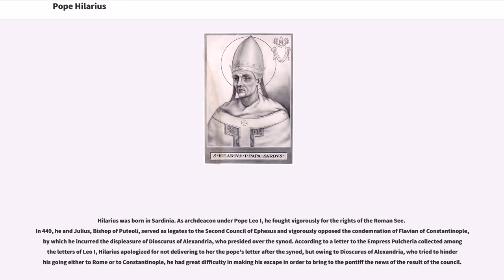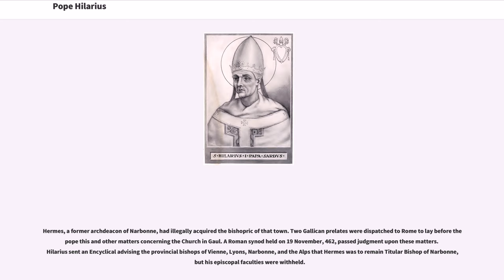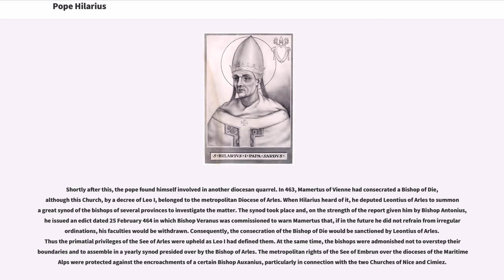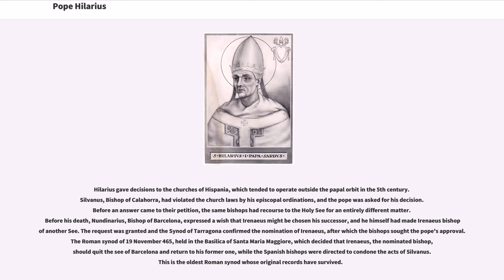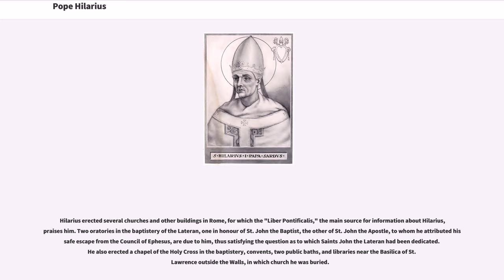Pope Hilarius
5th-century_archbishops
5th-century_Christian_saints
5th-century_Romans

Pope Hilarius (died 29 February 468) was Pope from 19 November 461 to his death in 468.

Hilarius was born in Sardinia. As archdeacon under Pope Leo I, he fought vigorously for the rights of the Roman See. In 449, he and Julius, Bishop of Puteoli, served as legates to the Second Council of Ephesus and vigorously opposed the condemnation of Flavian of Constantinople, by which he incurred the displeasure of Dioscurus of Alexandria, who presided over the synod. According to a letter to the Empress Pulcheria collected among the letters of Leo I, Hilarius apologized for not delivering to her the pope's letter after the synod, but owing to Dioscurus of Alexandria, who tried to hinder his going either to Rome or to Constantinople, he had great difficulty in making his escape in order to bring to the pontiff the news of the result of the council.

As pope, he continued the policy of his predecessor Leo who, in his contest with Hilary of Arles, had obtained from Valentinian III a famous rescript of 445 confirming the supremacy of the Bishop of Rome. Hilarius continued to strengthen ecclesiastical government in Gaul and Spain.

Hermes, a former archdeacon of Narbonne, had illegally acquired the bishopric of that town. Two Gallican prelates were dispatched to Rome to lay before the pope this and other matters concerning the Church in Gaul. A Roman synod held on 19 November, 462, passed judgment upon these matters. Hilarius sent an Encyclical advising the provincial bishops of Vienne, Lyons, Narbonne, and the Alps that Hermes was to remain Titular Bishop of Narbonne, but his episcopal faculties were withheld.

Other decisions expressed in an encyclical wer...